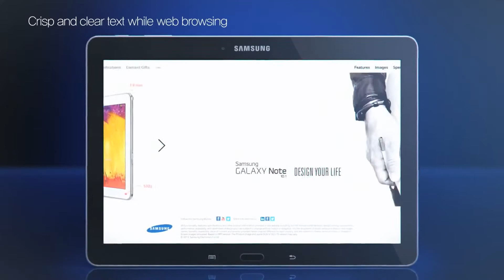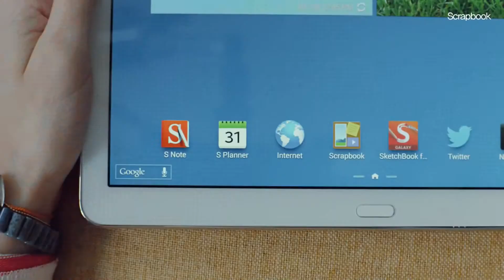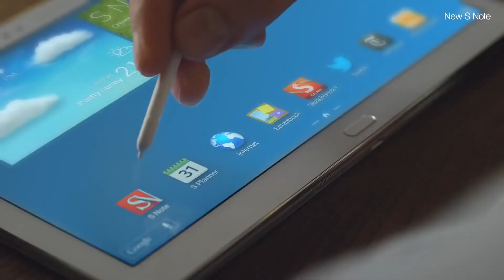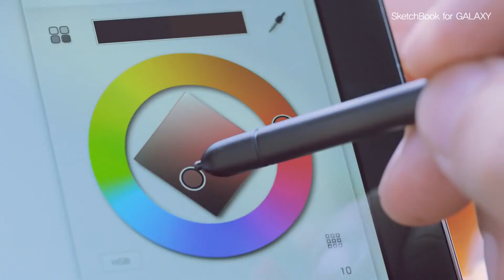Samsung GALAXY Note 10 1 2014 Edition Official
Introducing Samsung galaxy note 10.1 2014 edition(tablet).
Delivering a whole  new experience.